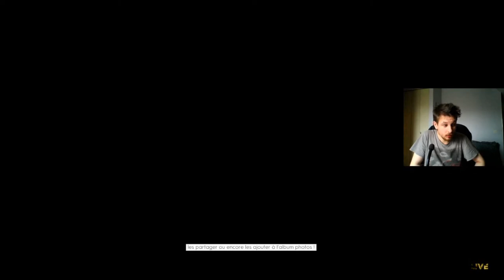Emplois du temps du 30 au 6 Décembre sur font de The Crew 2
Lundi : emplois du temps
Mardi : Red dead 2 plus (live sur évent Fortnite de 21h30 a fin évent )
Mercredi : live 21h30 à minuit
Jeudi : The Crew 2
Vendredi : Cold War en Multi
Samedi : Live de 15h30 à minuit sans arrêt
Dimanche : pas de vidéo et pas de live